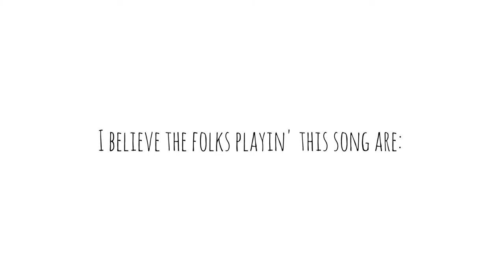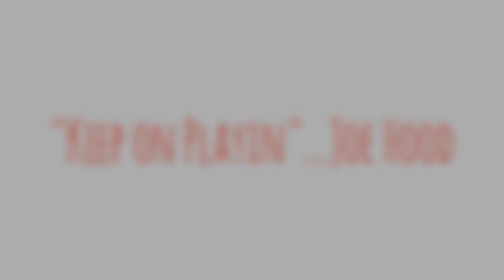Pike County Breakdown-A Tribute to Joe Hood and Other Banjo Greats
Pike County Breakdown

Scott Vestal-Banjo
Aubrey Haynie-Fiddle
Adam Steffey or Wayne Benson-Mandolin
Barry Bales-Bass
Clay Jones-Guitar

The legendary Joe Hood (my father) was an AWESOME banjo pickin' man. He chose to raise a family and work at a job for 37 years until he retired instead of pursing a banjo career. He was among the banjo GREATS as far as technique, style, and talent. I not only grew up listening to a master musician (my dad), but I also grew up listening to Tony Trischka, Bella Fleck, Sonny Osborne, Earl Skruggs (had my picture made with him at a bluegrass festival when I was 6 years old), J.D. Crowe. and SO MANY OTHERS. I listen to these wonderful pickers now to remind me of my dad and to embrace the sounds of banjo licks, runs, breaks, and synchronizations that I have heard my entire life. What a GREAT legacy my dad has left me in the form of banjo music. I have over 1000 CD's/Records to listen to as well that were in my dad's collection. 1000x12 or so songs a CD=12,000 songs.

The majority of dad's life, he played on a 1971/72 Gibson RB 800 Banjo. It is a beautiful instrument. I remember the day that he got it. Our new little brother was born. After mom died, he bought a Stelling Staghorn Banjo (2003). I wish I knew all of the details about these instruments. I know that the Stelling is much louder than the Gibson, but I will always love the Gibson more. There are a lot of banjo parts laying around the house too and MANY picks. finger picks that is. Metal finger picks. bags of them everywhere.

The pictures were taken the last year of dad's life. He went out of this world pickin' on his banjo. Love it!!
Thank you dad for raising a family and being the BEST banjo picker in the world (he would deny that because he knew there were other people out there better...there always is. )

"Keep on Pickin"-Joe Hood
T:)